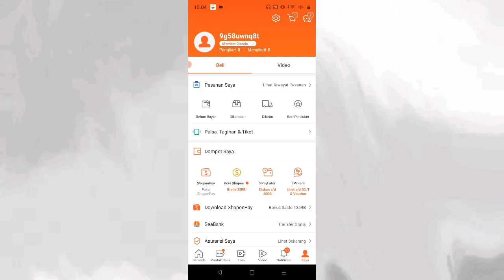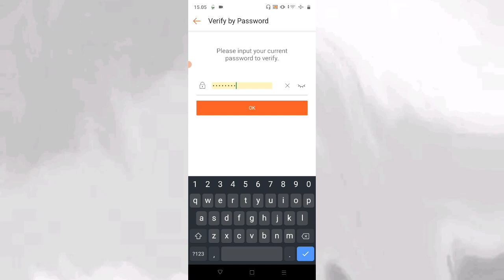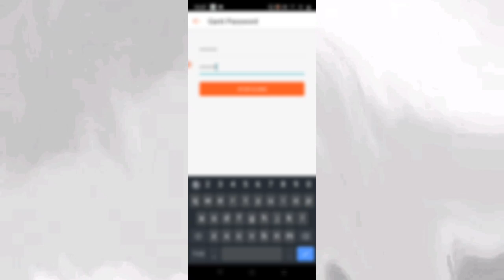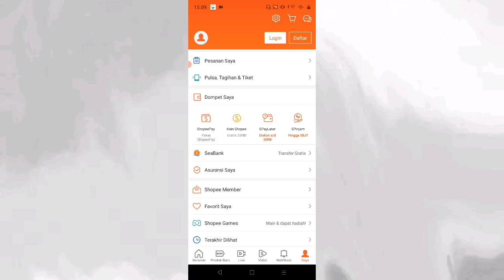Cara Mengeluarkan Akun Shopee di HP Lain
Apakah bisa buka 2 Akun Shopee dalam 1 hp?
Satu nomor handphone hanya dapat digunakan untuk satu akun Shopee saja. Namun, karena nomor handphone dapat didaur ulang oleh pihak operator seluler, maka tidak menutup kemungkinan nomor handphone Anda pernah digunakan oleh akun lain yang sudah terdaftar di Shopee.